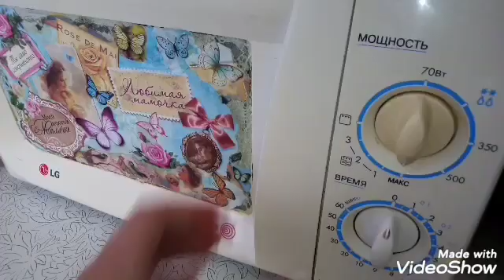Яблоки, запечённые в микроволновке.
Вкусные, пальчики оближешь.